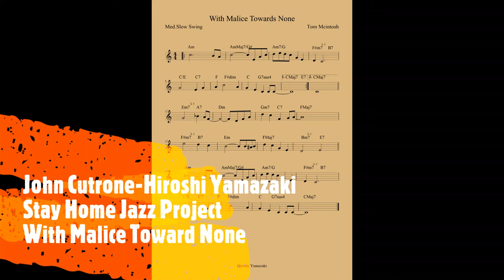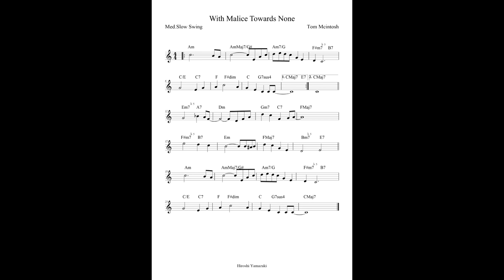With Malice Toward None /Tom Mcintosh John Cutrone and Hiroshi Yamazaki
With Malice Toward None / Tom Mcintosh
John Cutrone  Drums
Hiroshi Yamazaki  Piano
Stay Home Jazz Project 2
June 5 th 2020

With malice toward none, with charity for all, with firmness in the right as God gives us to see the right, let us strive on to finish the work we are in, to bind up the nation's wounds, to care for him who shall have borne the battle and for his widow and his orphan, to do all which may achieve and cherish a just and lasting peace among ourselves and with all nations.